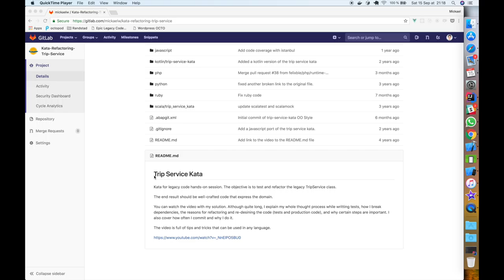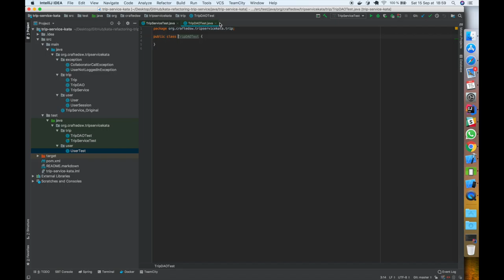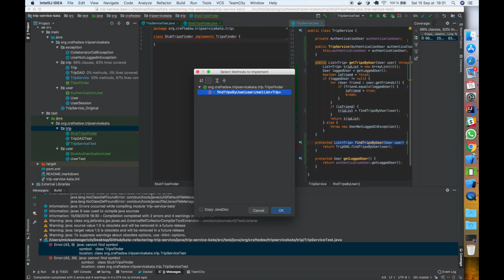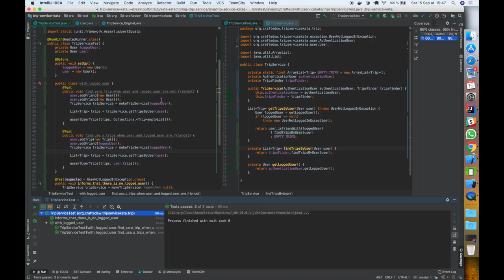Refactoring - Legacy code - Kata Trip Service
Dans cette vidéo, je m'attaque au refactoring de code legacy.

On pourra y trouver :
- Comment rendre testable un code qui ne l'est pas
- Remaniement du code